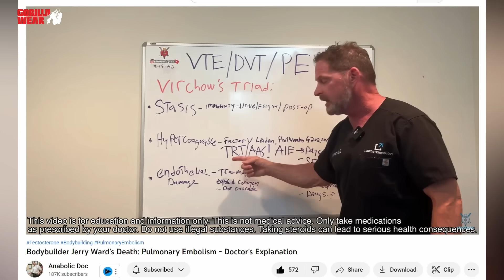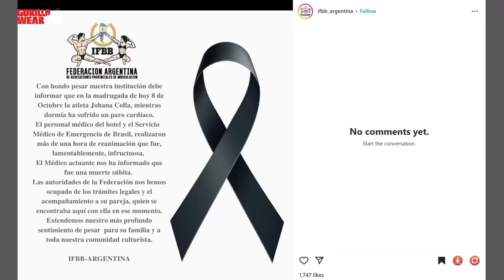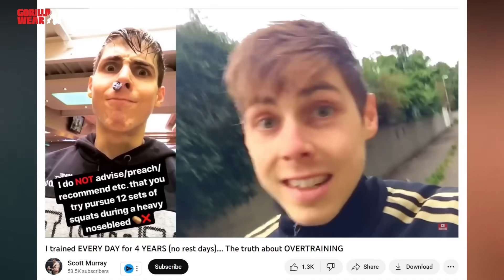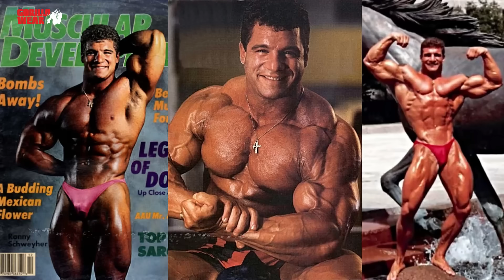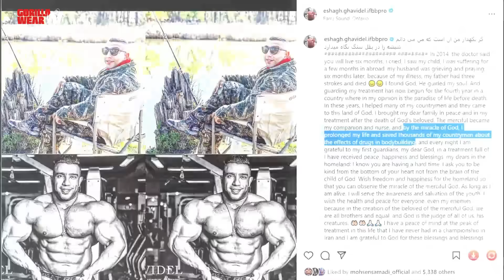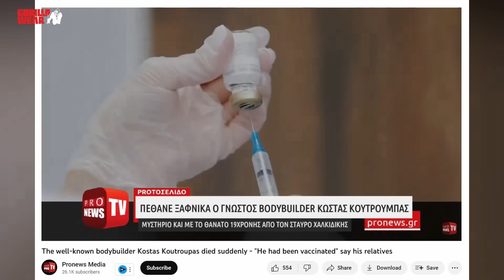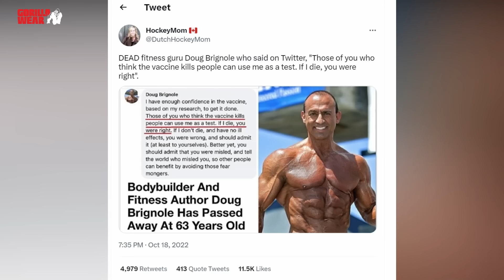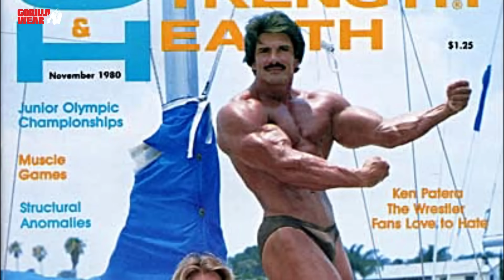36 Bodybuilders Passed Away in 2022 ❗Another Devastating Year !!! ft. Inno Supps Thermo Shred Stack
Last Year again Bodybuilding Community witnessed large numbers of Sudden deaths, 2022 has been marked with too many deaths in the sport of bodybuilding. The fitness community has lost numerous legends of the sport and incredible athletes, legendary bodybuilders like Bill Pearl at age 91, Eddie Giuliani at 87, Marvin Eder at 90 while in New Generation we lost Cedric McMillan at age 44, Paul Poloczek at 37 & Isaac Ghavidel at 35, Bostin Loyd at just 29. !!!